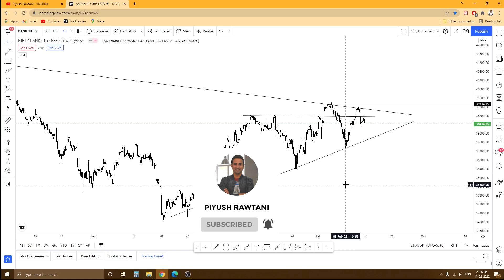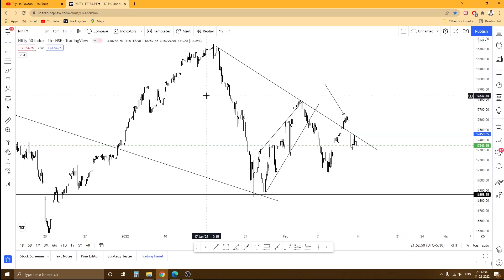Nifty Prediction and Bank Nifty Analysis For Monday | 14 February 2022 | Bank Nifty Tomorrow | Chart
Hi,
My name is Piyush and I’m a professional trader based in India. In 2019, I successfully cleared the “NiSM Equity Derivatives Certification Examination” as required by SEBI(Securities & Exchange Board Of India).
With a sound knowledge of the financial markets, I have been an active member in the trading community ,posting my thoughts on the markets on a regular basis.

bank nifty expiry 14 February Monday
nifty expiry on 14 February Monday
Nifty Forecast
nifty
Nifty Nifty
nifty share price
bank nifty
bank nifty share price
nifty today
nifty tomorrow
nifty analysis
banknifty analysis
nifty prediction
nifty tomorrow
nifty tomorrow
nifty analysis
banknifty analysis
nifty prediction
14 February bank nifty
14 February market
14 February market analysis
14 February nifty
banknifty 14 February
nifty 14 February Monday
nifty analysis
nifty monday
nifty on 14 February 2022
nifty on monday
nifty prediction